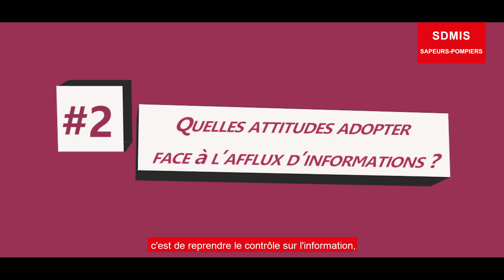Quelles attitudes adopter face à l'afflux d'informations dû au COVID-19 ?